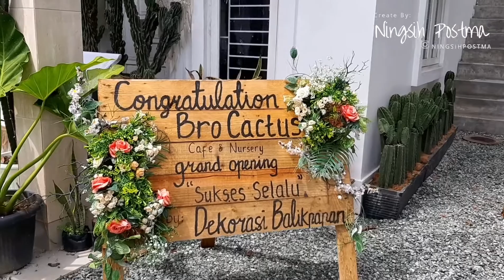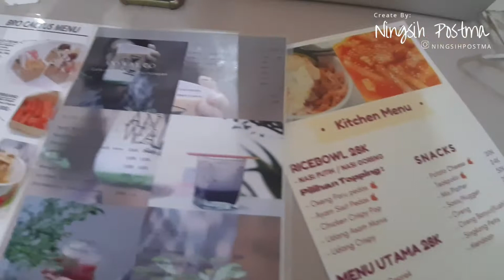BALIKPAPAN || TONGKRONGAN TERBARU SAMBIL SHOPING POT DAN TANAMAN CACTUS